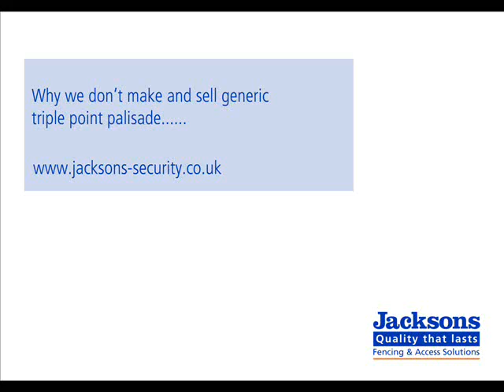Why we don't make or sell generic triple point palisade | Jacksons Fencing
We do not recommend triple point palisade if you want a secure boundary fence. Due to its construction it is extremely easy to manipulate and gain entry.